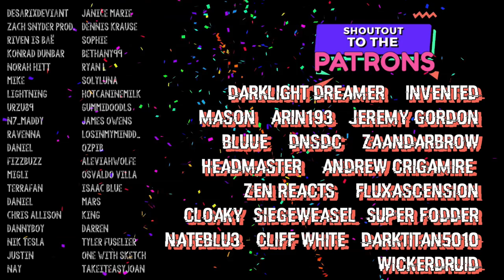oh no...my heart...i can't... || RWBY REACTION Volume 7 (Chapters 1, 2, & 3)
Welcome to Volume 7!!!

Can't believe we're already in the 7th Volume! This is amazing.

And boy...did this one tug at my heart strings HEAVY! 😭😭😭

0:00 = Beginning
0:49 = Chapter 1
18:56 = Chapter 2
36:45 = Chapter 3

𝙏𝙃𝙀𝙍𝙀'𝙎 𝘼𝙉𝙊𝙏𝙃𝙀𝙍 𝘾𝙃𝘼𝙉𝙉𝙀𝙇 𝙁𝙊𝙍 𝙂𝘼𝙈𝙄𝙉𝙂

𝘵𝘩𝘦𝘳𝘦'𝘴 𝘢 𝘤𝘩𝘢𝘯𝘯𝘦𝘭 𝘧𝘰𝘳 𝙜𝙡𝙞𝙩𝙘𝙝𝙓𝙜𝙧𝙖𝙫𝙚